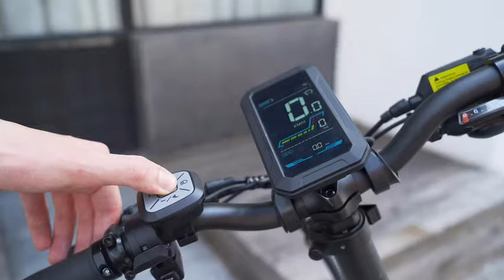Wallke Aniioki A7 Pro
Power up your adventure with a Wallke Aniioki A7 Pro. It's full suspension fat tire folding electric bike designed for serious comfort.

Know more: shorturl.at/luzJZ